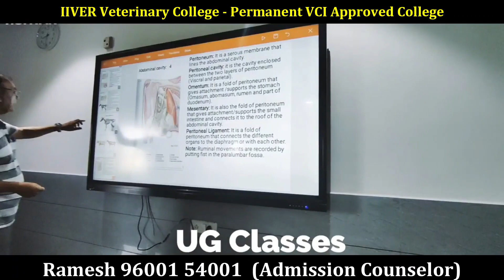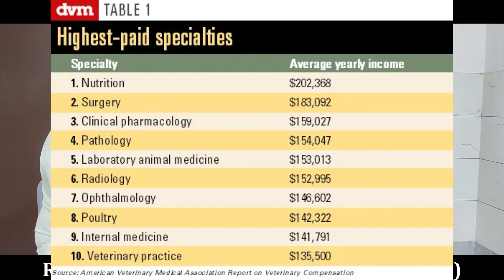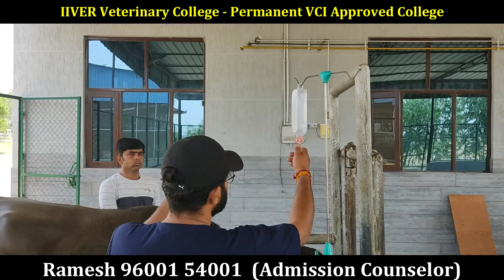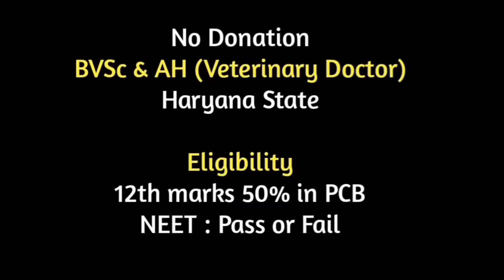Interview with Dr.Parminder Dala (IIVER) Permanent VCI approved Veterinary College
Eligibility:
    50% marks in the 12th PCB
    NEET: Pass or Fail